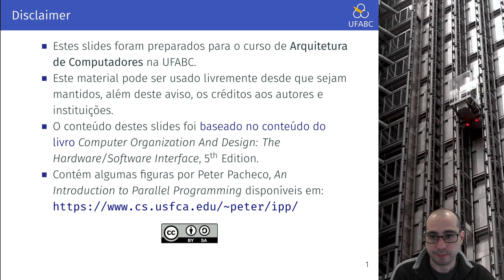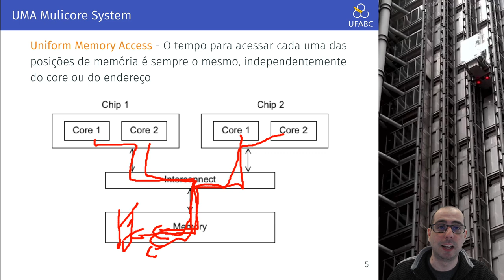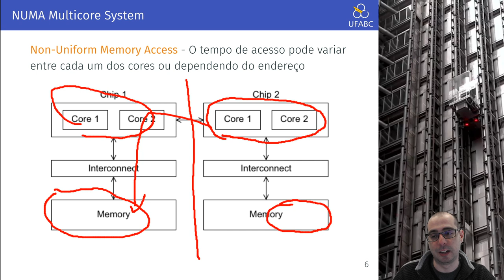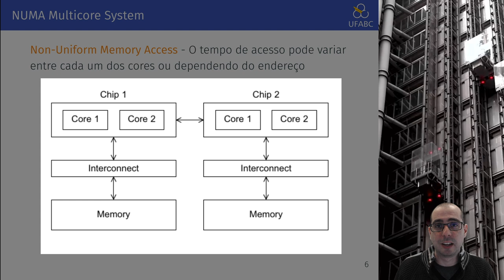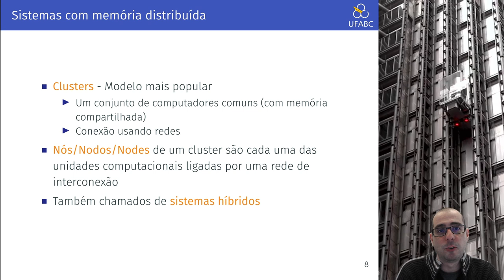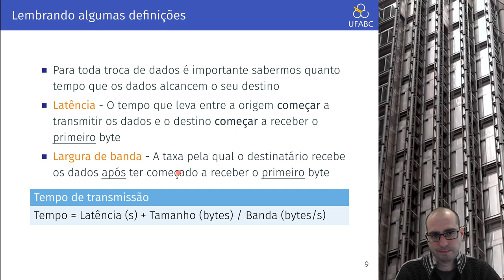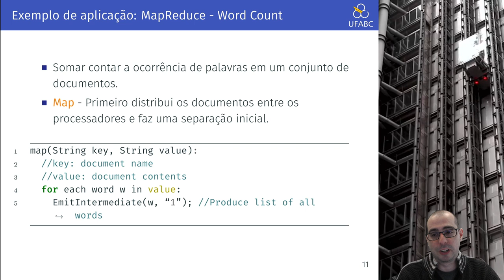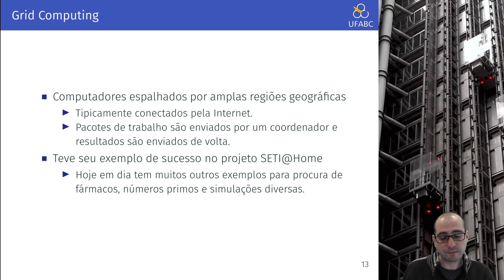Aula 18.1 - UFABC - MCTA004-17 - Arquitetura de Computadores - Arquiteturas com Memória Distribuída